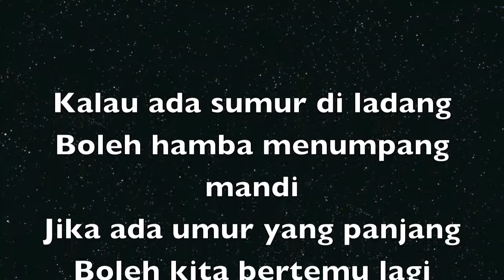SUKAN TINGKATAN 6 PERINGKAT KEBANGSAAN 2014